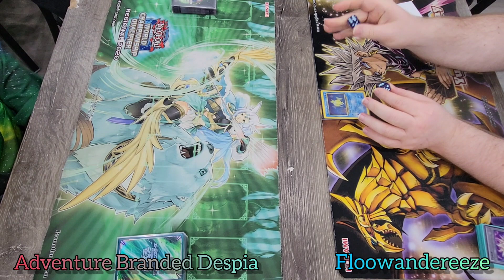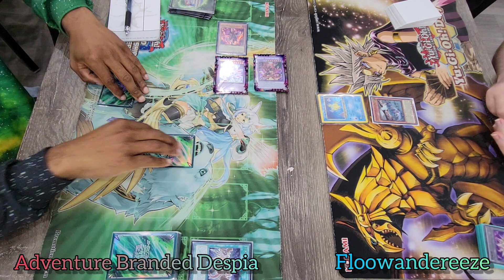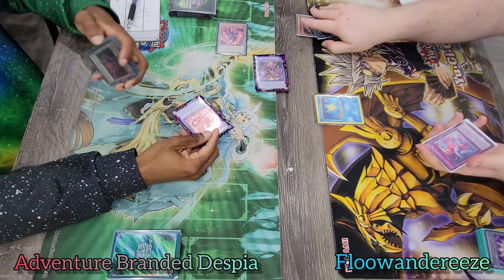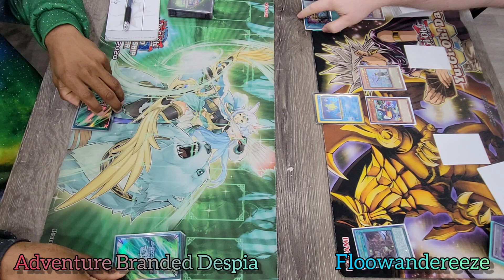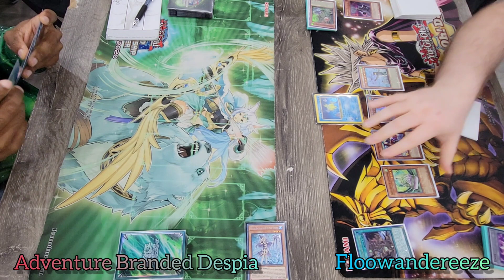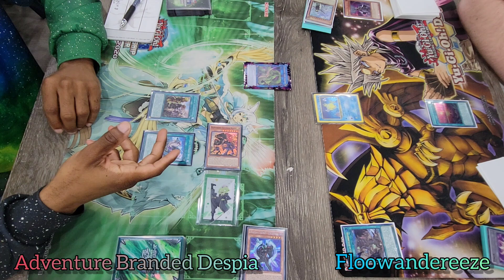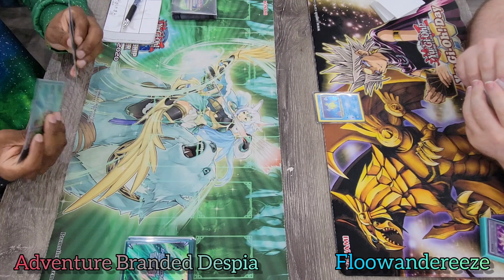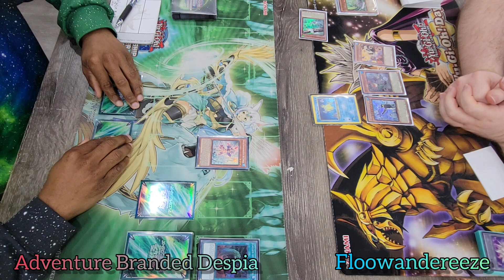Yu-Gi-Oh! Back to Duel - Round 1- Adventure Branded Despia vs Floowandereeze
Back To Duel - Evil Twin Playmat (Green)
Round 1